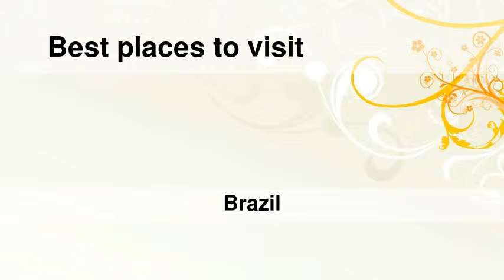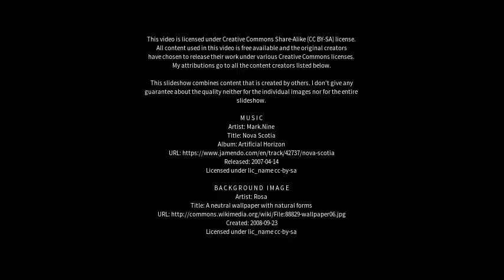Best places to visit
Best places to visit - Tapiramutá (Brazil) Best places to visit - Slideshows from all over the world - City trips, nature pictures, etc.